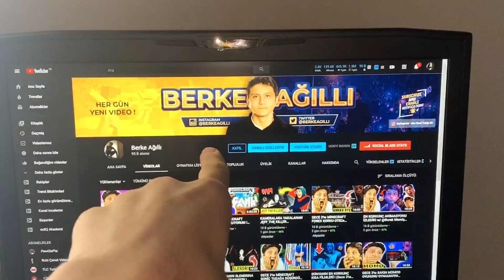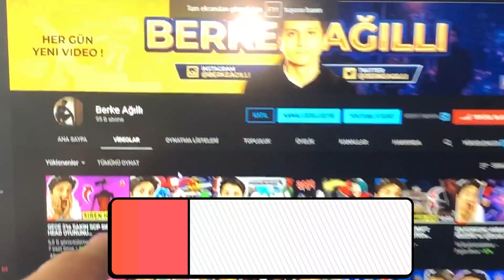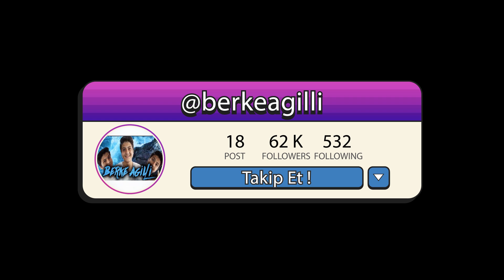GECE 3'te SAKIN UYURKEN KENDİNİZİ VİDEOYA KAYDETMEYİN ! (Paranormal Olaylar)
Ben Berke Ağıllı bugün GECE 3'te SAKIN UYURKEN KENDİNİZİ VİDEOYA KAYDETMEYİN ! (Paranormal Olaylar) videomla karşınızdayım. Gece 3'te uyudum ve video kaydı aldım. Gece 3'te uyku challenge gibi ve paranormal olaylar yaşadım. Do not record yourself sleeping at 3am videosu gibi. Uyurken gece odama kamera yerleştirdim ve video çektim. Gece 3 challenge videosu. Korku videoları serisinde korkunç video. Parodi videolarımıza devam ediyoruz. Güzel, eğlenceli ve komik bir video oldu. İyi seyirler...

TEŞEKKÜRLER...